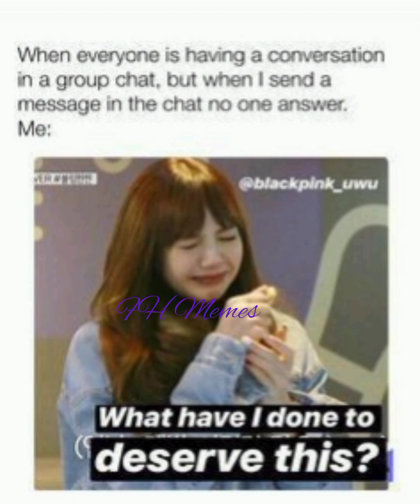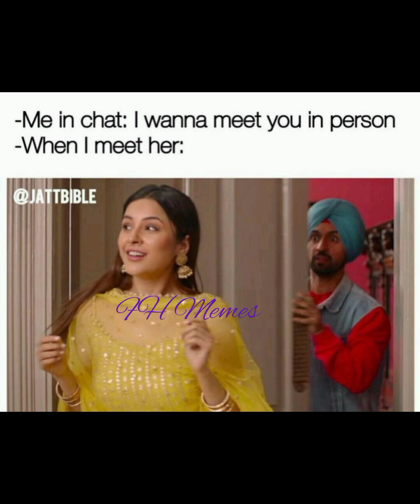Kpop hilarious memes 🤣//friends funny memes 👻//relatable memes 🤪